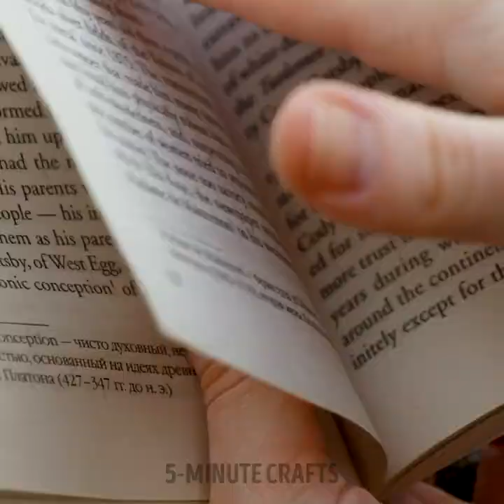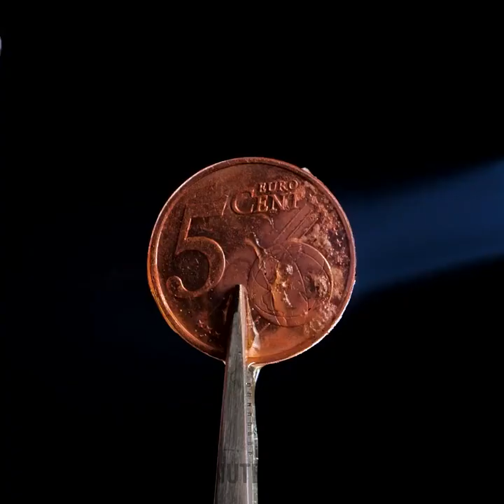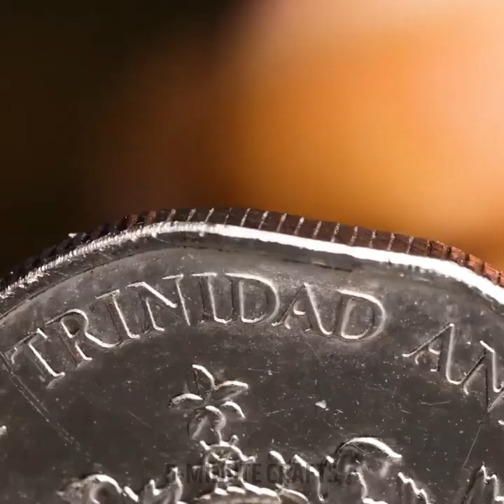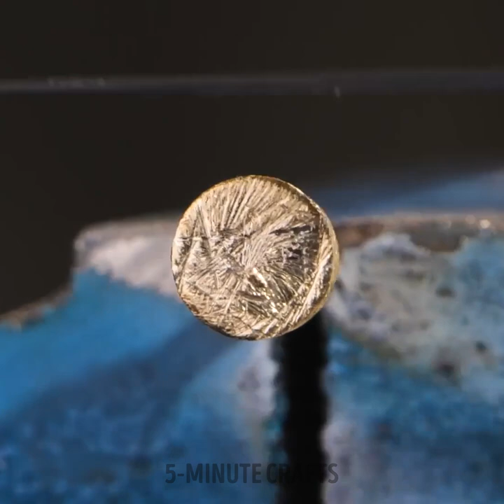Learn How to Make Stunning Jewelry with These Simple Crafts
Join Emily and Harrison on an unforgettable adventure! Play Island Questaway now!